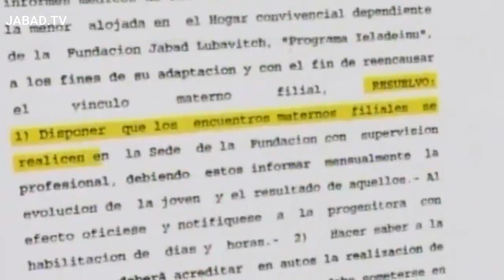UJ - Entrevista "Ieladeinu"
Emotivo y conmovedor testimonio de un joven que encontró en “Ieladeinu, el programa de Jabad para niños en riesgo”, su razón de vivir